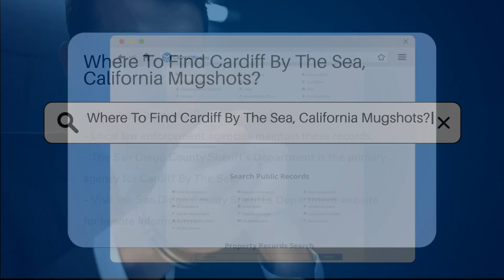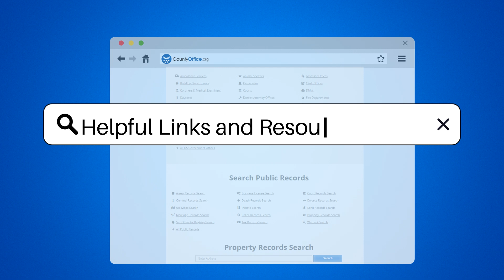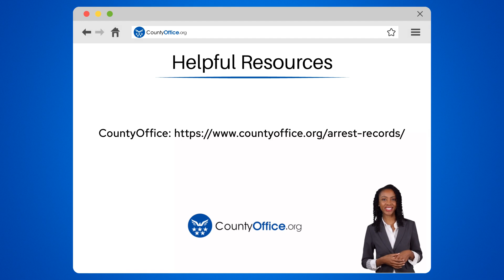Where To Find Cardiff By The Sea, California Mugshots? - CountyOffice.org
Where To Find Cardiff By The Sea, California Mugshots? In this informative video, we delve into the topic of accessing mugshots in Cardiff By The Sea, California. Mugshots are crucial public records often maintained by local law enforcement agencies. To begin your search, the San Diego County Sheriff's Department is the primary agency responsible for law enforcement in Cardiff By The Sea. You can navigate to their website to access inmate information, including mugshots. Alternatively, the San Diego County Superior Court website also provides mugshots through case information searches. For a more comprehensive search, consider reaching out to the San Diego County Clerk's Office, where a broader range of public records, including arrest records, are maintained. Local police departments like the Encinitas Sheriff's Station can also offer specific information related to Cardiff By The Sea. Remember, some records may require a formal request under the California Public Records Act. Dive deeper into understanding the process of accessing mugshots by watching this video.